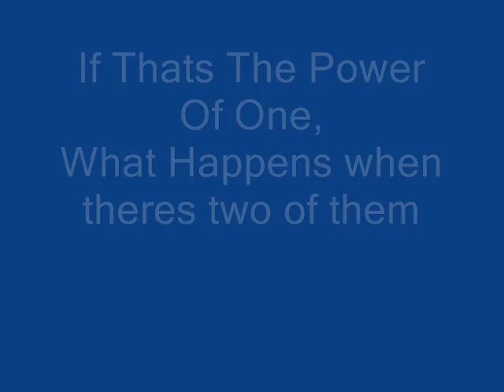Hellgate london video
This Is the first film Ive done... Its an edited version of the 2005 E3 hellgate trailer... Its Sum 41 in the background